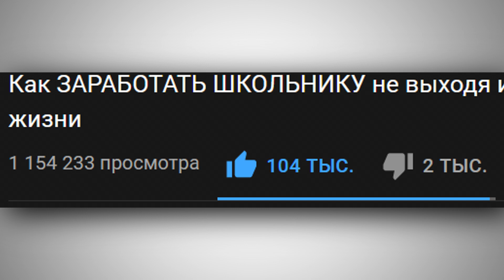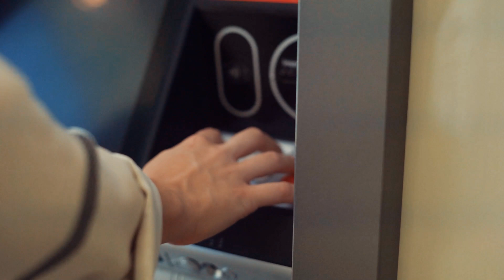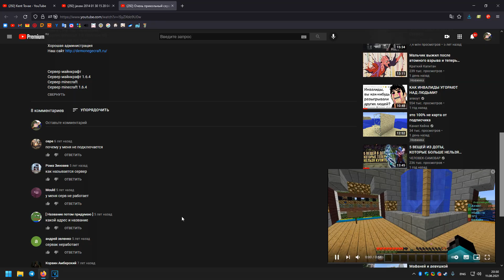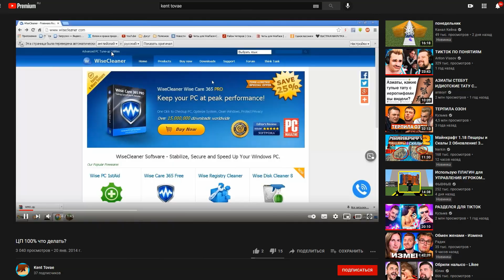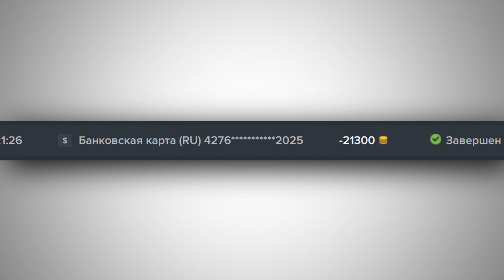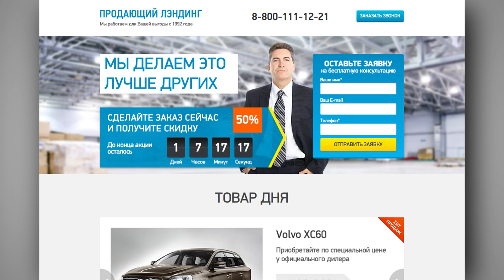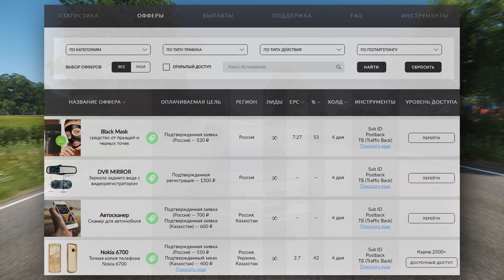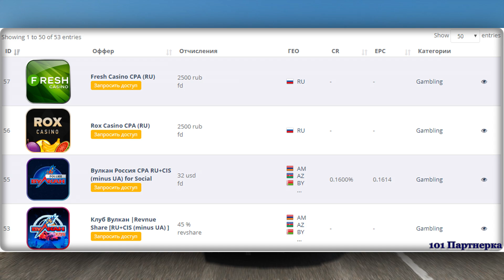Как Я Зарабатывал Деньги до Ютуба в интернете | История из жизни #2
И снова здравствуйте. В этом видео я продолжу рассказывать о том, как я зарабатывал деньги до ютуба. Я работал в интернете начиная с 13 лет и в 16 лет начал заниматься ютубом. Кем я работал и сколько я зарабатывал. История из жизни как я продавал чuTы, как я продавал игрушки в интернете история моего заработка